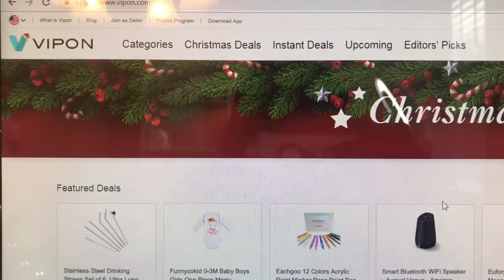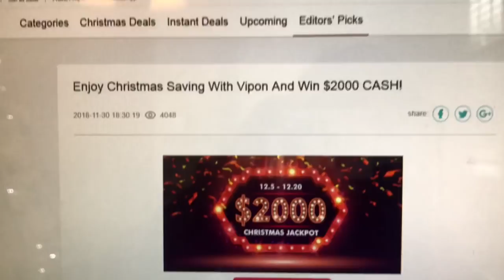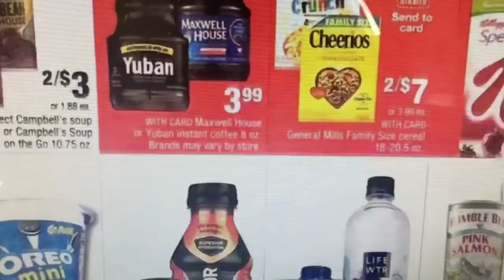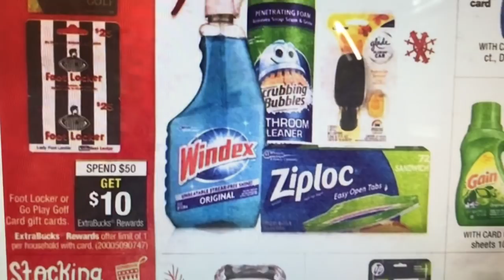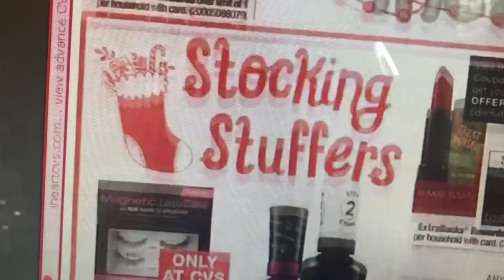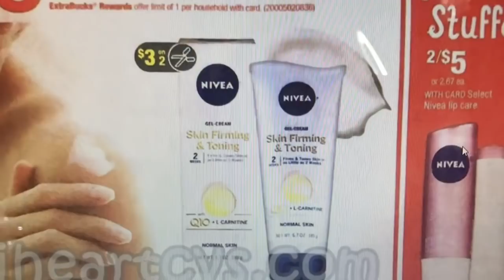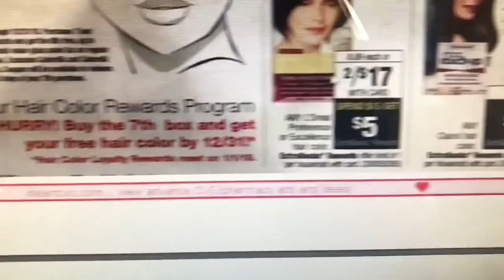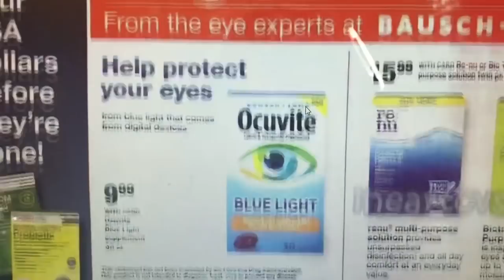CVS Deals 12/9/18 + Vipon $2,000 Giveaway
Write Me:
Toni Parrish

What Camera's Do I Film With?
Canon 60D
Canon T3
Canon Powershot Elph 180
iPhone 7plus